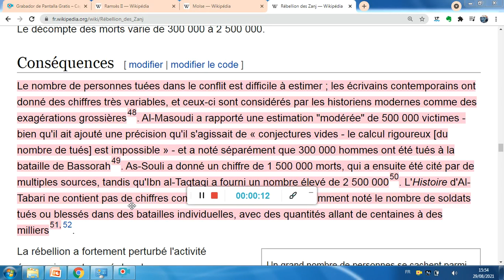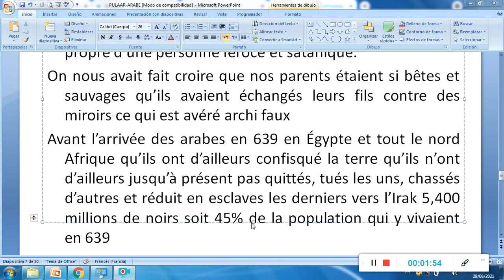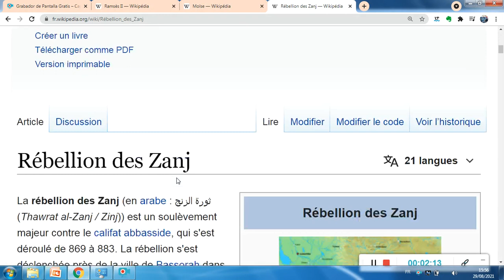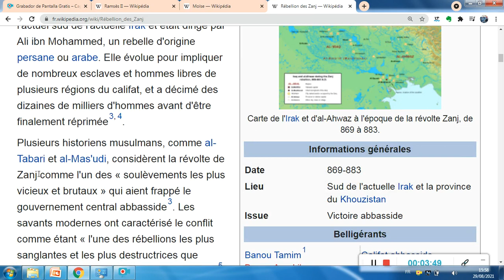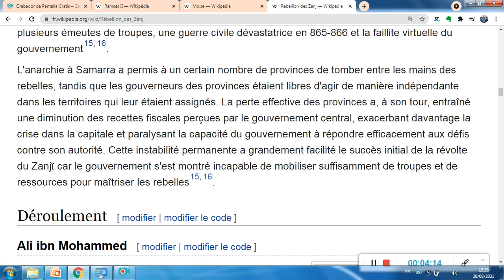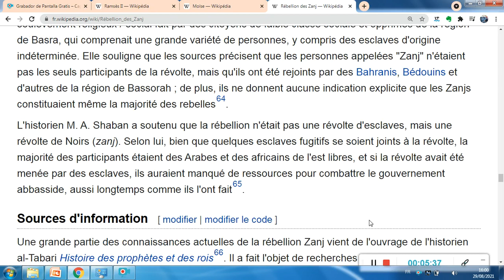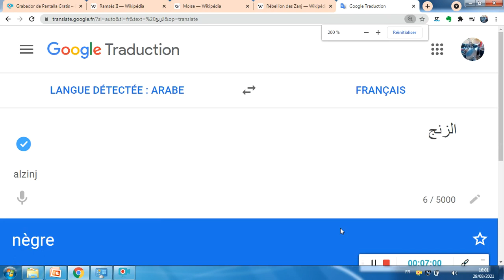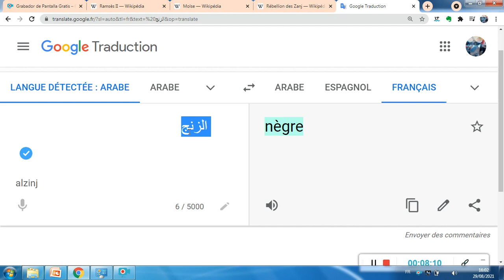N° 8 ORIGINE DES PEULS - ORIGINE PULAAR - IWDI PUL'LO